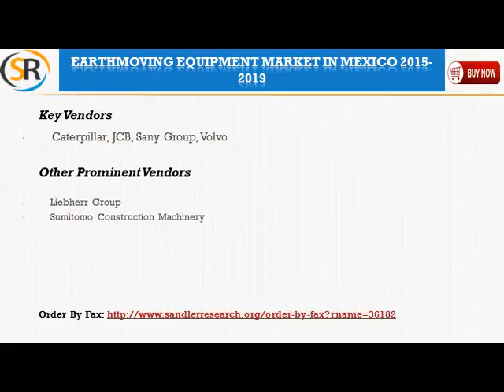Earthmoving Equipment Market in Mexico 2015 2019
The analysts forecast earthmoving equipment market in Mexico to grow at a CAGR of 7.7% over the period 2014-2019. This report covers the present scenario and the growth prospects of the earthmoving equipment market in Mexico for the period 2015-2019.